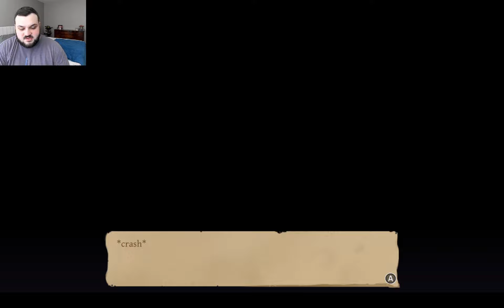I Heard About This Game on Instagram! (Potions: A Curious Tale ~ Demo)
Supporting creators by playing this demo I heard about just a WEEK before the full release on the 7th! Play along for free on Steam!!